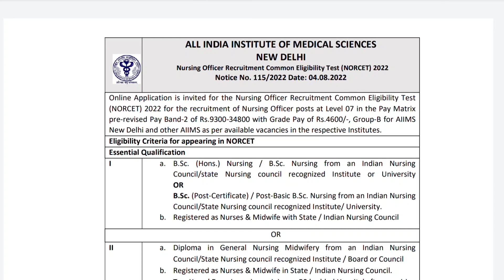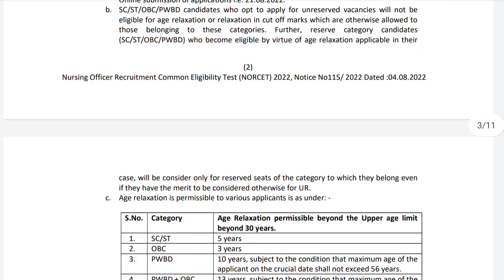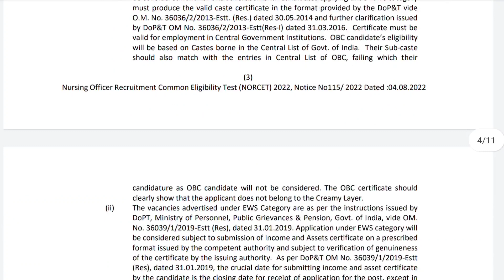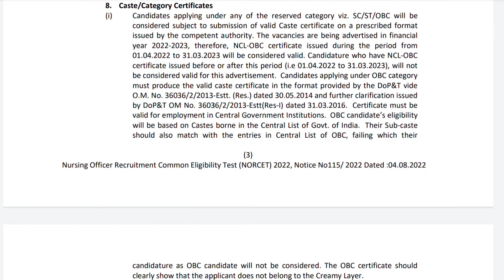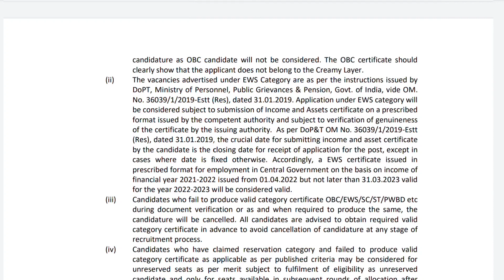AIIMS NORCET 2022 | OBC NCL & EWS Certificate Criteria | Validity & Issue Date Important Information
norcet 2022,
how to fill norcet 2022 application form
how to upload photo and signature in norcet 2022
how to upload thumb impression
norcet 2022 syllabus,
norcet 2022 question paper,
norcet 2022 preparation books,
norcet 2022 preparation jinc,
norcet 2022 application form,
norcet 2022 preparation mcq,
norcet 2022 mcq questions,
norcet 2022 information,
norcet 2022 application form date,
norcet 2022 age limit,
norcet 2022 age criteria,
norcet 2022 aiims,
norcet 2022 advertisement,
norcet 2022 seat allotment,
aiims norcet 2022 preparation,
aiims norcet 2022 syllabus,
norcet 2022 ka form kab aayega,
aiims norcet 2022 latest update,
aiims norcet 2022,
aiims norcet 2022 eligibility criteria,
aiims delhi norcet 2022,
aiims norcet 2022 kab hoga,
current affairs for norcet 2022,
aiims norcet vacancy 2022,
norcet 2022 books,
norcet 2022 image based questions,
norcet 2022 preparation by jinc,
norcet 2022 contract basis,
best book for norcet 2022,
best test series for norcet 2022,
image based questions for norcet 2022,
best book for norcet exam 2022,
norcet 2022 class,
norcet 2022 crash course,
norcet 2022 cut off,
norcet 2022 coaching,
jinc norcet 2022 class,
norcet 2022 eligibility criteria,
norcet 2022 online classes,
norcet 2022 preparation utkarsh classes,
norcet 2022 exam eligibility criteria,
jinc jodhpur norcet classes 2022,
crash course for norcet 2022,
how to crack norcet 2022,
utkarsh nursing classes norcet 2022,
jinc nursing coaching jodhpur norcet 2022,
rj career point norcet 2022,
eligibility criteria for norcet 2022,
how to crack norcet exam 2022,
norcet 2022 date,
norcet 2022 delay,
jinc norcet 2022 day 1,
norcet 2022 exam date syllabus,
norcet 2022 exam date update,
norcet 2022 exam delay,
norcet 2022 exam form date,
date of norcet 2022 exam,
expected date of norcet 2022,
aiims norcet document verification 2022,
norcet 2022 exam preparation,
norcet 2022 exam kab hoga,
norcet 2022 exam syllabus,
norcet 2022 exam update,
norcet 2022 exam form,
norcet 2022 exam postponed,
endocrine system norcet 2022,
jinc e nursing norcet 2022,
norcet exam pattern 2022,
norcet 2022 preparation in english,
norcet 2022 form,
norcet 2022 form fill up date,
norcet 2022 full form,
free test series for norcet 2022,
important topics for norcet 2022,
how to study for norcet 2022,
study plan for norcet 2022,
how to prepare for aiims norcet 2022,
preparation for norcet 2022,
syllabus for norcet 2022,
gk for norcet 2022,
mcq for norcet 2022,
mock test for norcet 2022,
norcet 2022 graduation date,
norcet 2022 graduation,
norcet 2022 graduation slogans,
norcet 2022 kab hoga,
how to prepare for norcet 2022 in 2 months,
norcet 2022 important topics,
when is norcet 2022,
norcet 2022 jinc,
norcet 2022 jinc day 1,
norcet 2022 jinc class,
jinc norcet 2022 msn,
jinc norcet 2022,
norcet 2022 ka exam kab hoga,
norcet 2022 preparation kaise kare,
norcet 2022 latest updates,
norcet 2022 login,
norcet 2022 second list,
latest news about norcet 2022,
nursing next live norcet 2022,
age limit for norcet 2022,
norcet 2022 mcq,
norcet 2022 motivation,
norcet 2022 model paper,
norcet 2022 mock test,
norcet 2022 preparation malayalam,
norcet 2022 preparation motivation,
3 month plan for norcet 2022,
norcet 2022 notification,
norcet 2022 news,
norcet 2022 notification pdf,
norcet 2022 obg,
norcet 2022 official notification,
norcet 2022 online form,
norcet 2022 official website,
norcet 2022 online coaching,
norcet 2022 preparation online classes,
syllabus of norcet 2022,
preparation of norcet 2022,
norcet 2022 preparation classes,
norcet 2022 posts,
norcet 2022 preparation tamil,
norcet 2022 postponed,
norcet 2022 preparation rj career point,
norcet 2022 paper,
aiims norcet preparation strategy 2022,
norcet 2022 syllabus pdf,
norcet 2022 question paper pdf,
norcet 2022 model question paper,
norcet 2022 preparation questions,
norcet 2022 reloaded,
norcet 2022 rj career point,
norcet 2022 registration,
norcet 2022 recruitment,
norcet 2022 result,
aiims norcet recruitment 2022,
aiims norcet result 2022,
norcet result 2022,
norcet 2022 strategy,
norcet 2022 study plan,
norcet 2022 salary,
norcet 2022 seat,
norcet 2022 sarkari result,
norcet 2022 syllabus pdf download,
norcet 2022 test series,
test series for norcet 2022,
norcet staff nurse vacancy 2022,
norcet 2022 total seats,
norcet 2022 total vacancy,
norcet mock test 2022,
target norcet 2022,
norcet 2022 update,
norcet 2022 vacancy,
norcet 2022 vacancy details,
voogly norcet 2022,
norcet vacancy 2022,